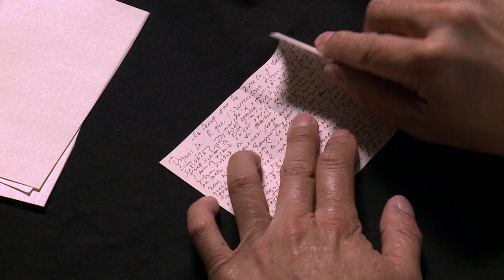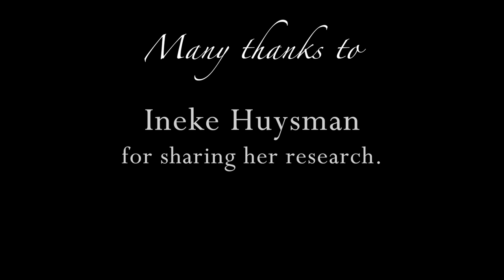Letterlocking: A Tiny Spy Letter: Constantijn Huygens to Amalia von Solms, Neer (1635)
Modelled after Constantijn Huygens letter to Amalia von Solms (9 July 1635), Koninklijk Huisarchief, Archive Amalia von Solms, A14a-IIIc-1. To view details including transcription and images of the original letter, visit the Huygens Institute webpages: Briefwisseling van Constantijn Huygens 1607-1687.

Complete with silk floss and wax, this is one of the smallest pleated letters known to exist. Keeping Amalia von Solms informed of her husband’s movements required great discretion; whatever Frederick Henry, the High Commander of the Dutch army, decided was potentially explosive information. His secretary Constantijn Huygens used miniscule spy letters, which could be smuggled out of a beleaguered town with ease by carrier pigeon or tucked into a messenger’s boot. In our imagining of the situation, Amalia opens the letter with a penknife before quickly hiding it again in the sleeve of her dress. The letter is written on paper and “locked shut” by folding and securing it with silk floss and sealing wax. The letter functions as its own self-closing envelope and is folded into what is referred to as a “pleated” letter, an intimate format.

Produced by MIT Video Production. Directed by Jana Dambrogio, Dr Nadine Akkerman, and Joe McMasters. Funded by the Netherlands Organization for Scientific Research (NWO), VENI project “Female Spies," and the Massachusetts Institute of Technology Libraries. Many thanks to Brian Chan for his portrayal of Secretary Huygens and the Huygens Institute for providing a link to the images of the original letter. Amalia portrayed by Jana Dambrogio. The tiny spy letter was discovered in the Royal Archives by Ineke Huysman.

Citation information: Authors: Jana Dambrogio, Nadine Akkerman, and the Unlocking History Research Group. Title: Tiny Spy Letter: Constantijn Huygens to Amalia von Solms, Neer (1635)," Letterlocking Instructional Videos. Unlocking History number 0023/Letterlocking Unique Video number: 023. Date filmed: September 2014. Duration: 4:43. Date posted: November 2014. Video URL: [Insert URL]. Date accessed: [Date].

Follow our collaborators on Twitter @misswalsingham @NWOHumanities @MITLIbraries @LeidenHum

Interested in spies and their secrets? See also Nadine Akkerman, Invisible Agents: Women and Espionage in Seventeenth-Century Britain (Oxford: University of Oxford Press, 2018)